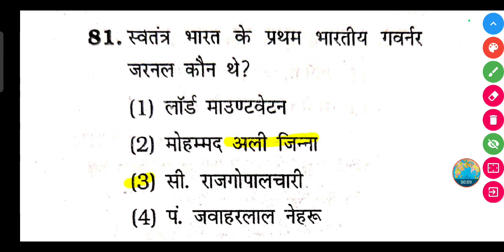स्वतंत्र भारत के प्रथम भारतीय गवर्नर जरनल कौन थे?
स्वतंत्र भारत के प्रथम भारतीय गवर्नर जरनल कौन थे? | Swatantra Bharat ke Pratham Bhartiya governor general kaun tha